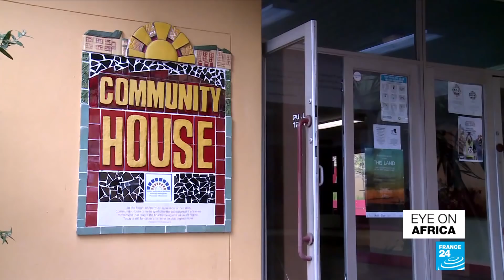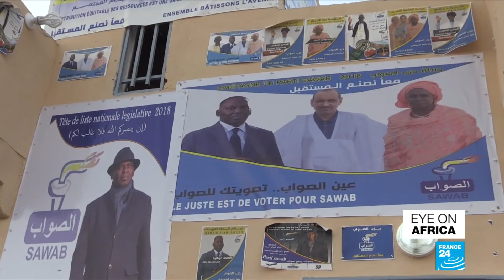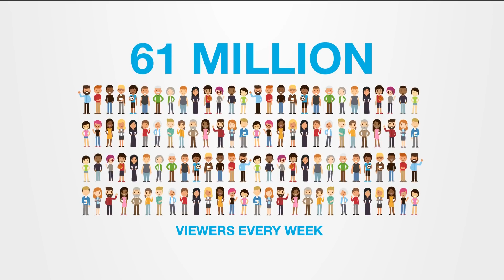British PM wraps up Africa trip in Kenya with post-Brexit trade promises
Theresa May wraps up her tour of Africa by whipping out her dancing shoes again, this time in Kenya. It’s the first time a British prime minister has visited the country in 30 years. Also, there are fears that violence could escalate in Soweto following the deaths of at least three people in xenophobic attacks in the Johannesburg township. And in Mauritania, opposition leader Biram Dah Abeid is hoping to win a parliamentary seat in this weekend’s elections, despite being arrested.